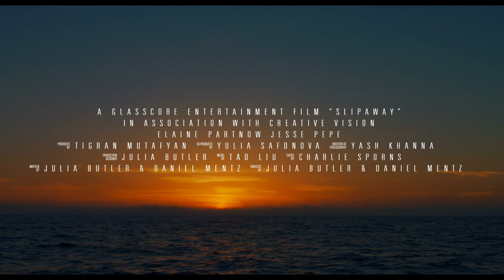Slipaway - Official Trailer #1 (2020) - Jesse Pepe, Elaine Partnow Movie HD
Slipaway is a spiritual journey of compassion, redemption and unconditional friendship between an elderly woman living on a sailboat and a young musician giving up on life. Despite the unlikely odds, they rescue each other from tormented pasts and set free their ultimate calling...

Neglected by her family, Fall, a high-spirited elder with kind intentions but extreme measures, encounters little companionship in this turbulent world. When she comes across Adam, a young and hopeless street musician selling his keyboard, she buys it on a whim under the pretense of wanting to learn piano. Suspicious and wary, Adam agrees to teach her and quickly finds himself trapped in a sailboat with one audacious lady.